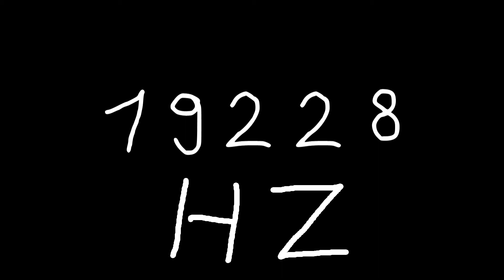19228 hz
Just sound.

chords
sounds
noise
tone
noises
tones
audio
wave
waves
sin
sine
sinus
sinoid
heart
heartbeat
resonancy